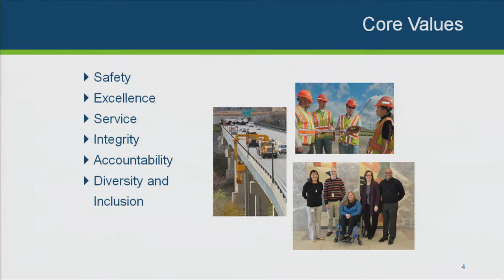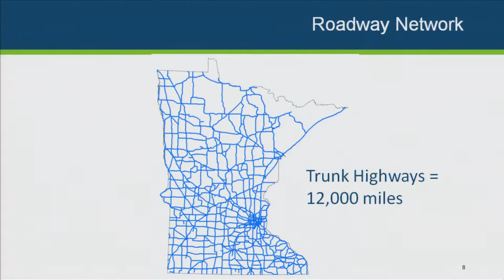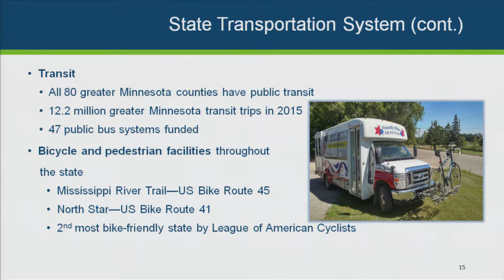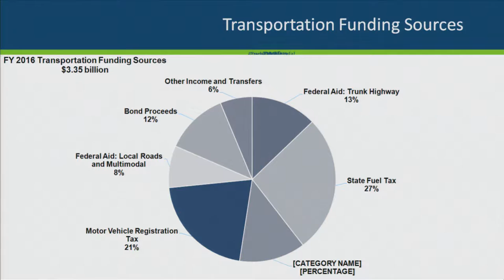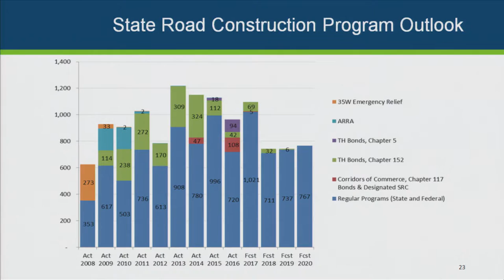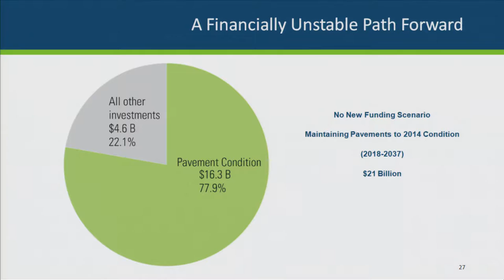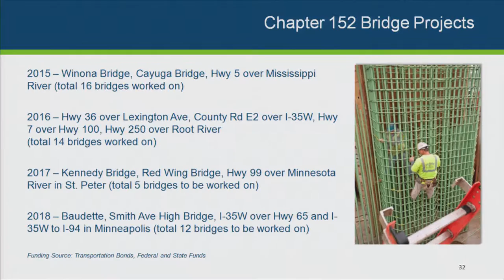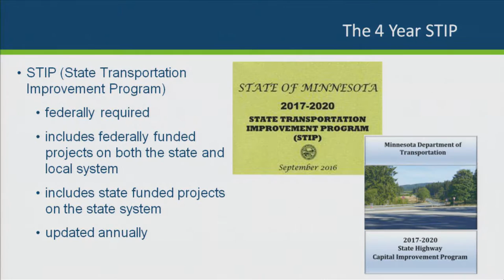Know Your Minnesota Department of Transportation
Minnesota Department of Transportation Commissioner Charlie Zelle presents an overview Wednesday,  January 18, of his department to members of the Senate Transportation Finance and Policy Committee.